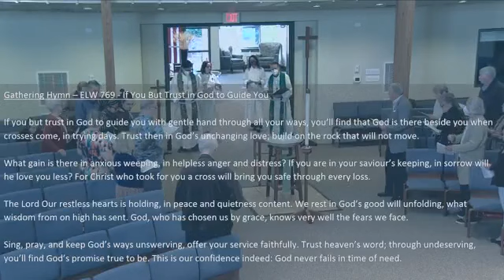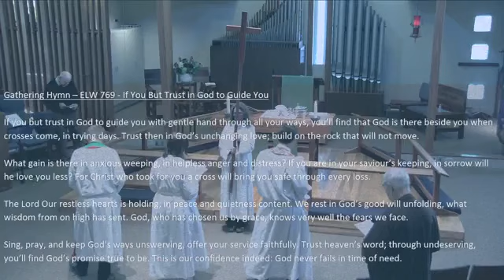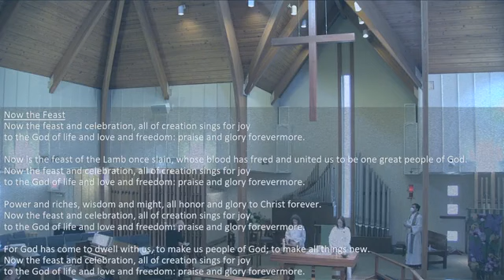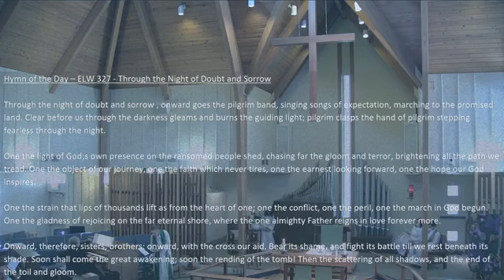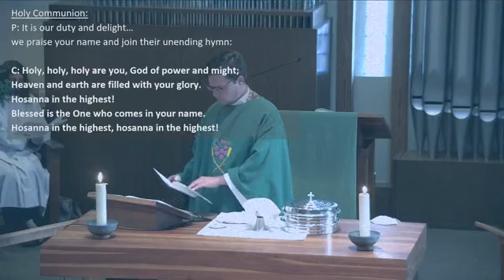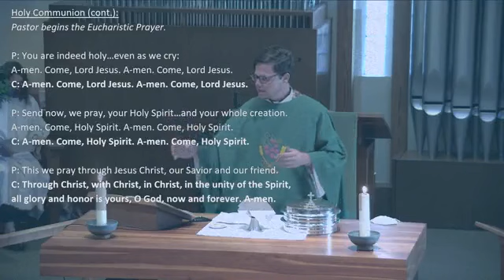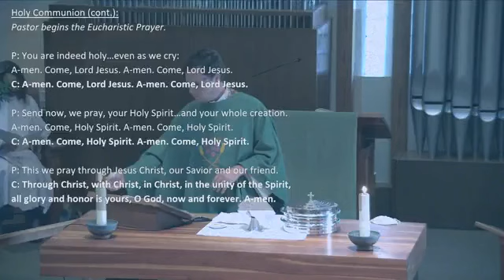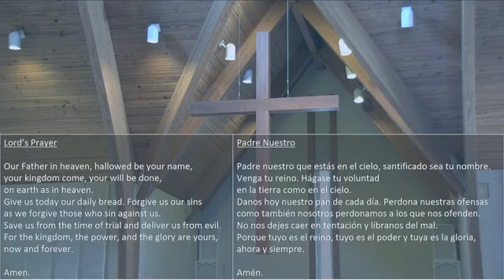Twenty-Third Sunday After Pentecost November 13, 2022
Preaching Text: Luke 21:5-19
A/V Team: K.D. Gerwig; Emily & Trey Shumpert
Assisting Minister & Cantor: Jan Fritz
Lector: John Broadwell
Organist: Judi Key
Bell Choir Director: Rebecca Quesada
Presiding Ministers: Pastor Josh Kestner, Intern Courtney Noya
Preacher: Pastor Jon Heiliger